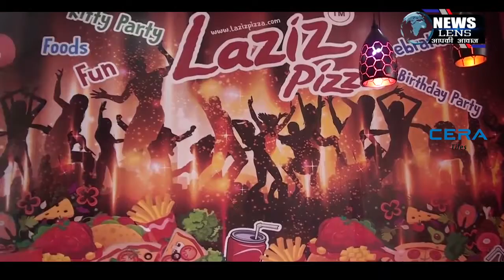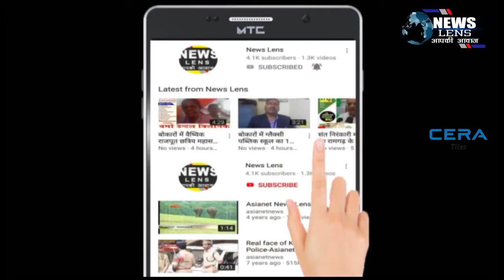जन चौपाल में महिलाओं ने पानी समेत कई समस्याओं पर सांसद को घेरा, सांसद ने समस्या हल का भरोसा दिलाया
NEWS LENS

jayant sinha

रामगढ़ : पूर्व केंद्रीय मंत्री सह हजारीबाग के सांसद जयंत सिन्हा के रामगढ जिले के पतरातू क्षेत्र में जन चौपाल के दौरान महिलाओं ने क्षेत्र में पानी की विकट समस्या के साथ आंगनबाड़ी की समस्या, गैस सिलेंडर नही मिलना सहित कई समस्या को गिनाई। सांसद ने लोगो को भरोसा दिलाया कि 100 घरों में एक जलमीनार बनेंगे, पूरे रामगढ़ जिले में सात सौ आंगनबाड़ी है उसे मॉडल प्ले स्कूल का रूप में बनाया जाएगा, साथ ही सारी समस्या को हल करा दिया जाएगा क्योंकि उसका फंड आया हुआ है।